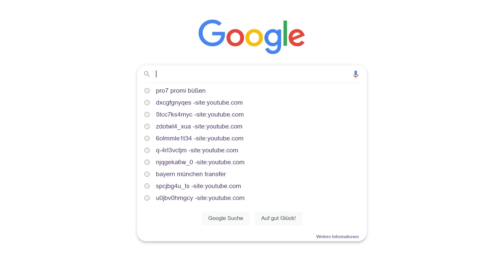Wie FUNK ALKOHOLKONSUM VERHARMLOST - Kuchen Talks #740